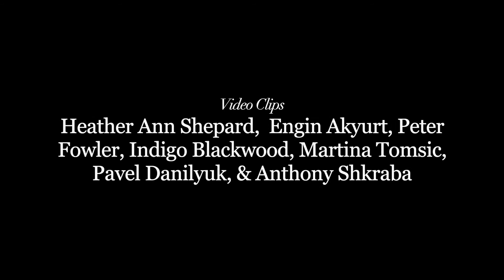Heather Ann Shepard-- No Words Left to Speak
Marcus Shepard Sound Engineer